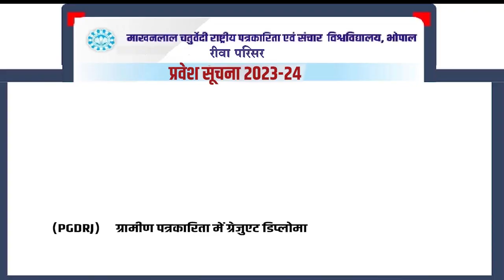सरकारी कर्मचारियों को मिलेगी बढ़ी हुई सैलरी , जाने कितने प्रतिशत बढ़ेगा महंगाई भत्ता